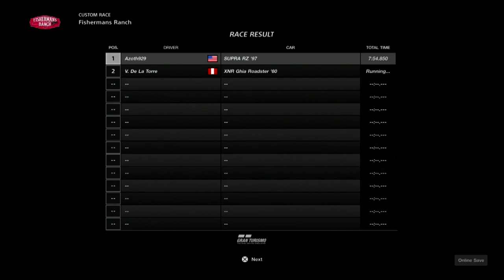Gran Turismo Sport Race1643